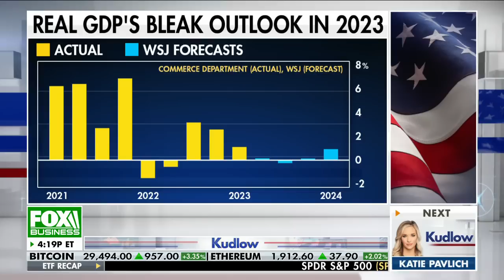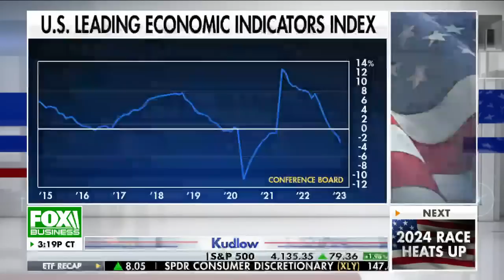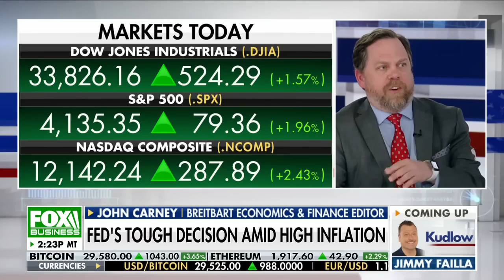LOW GROWTH, STICKY HIGH INFLATION: Finance editor warns over ‘very bad’ report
'Breitbart Business Digest' co-author John Carney provides insight on the state of the economy on 'Kudlow.'